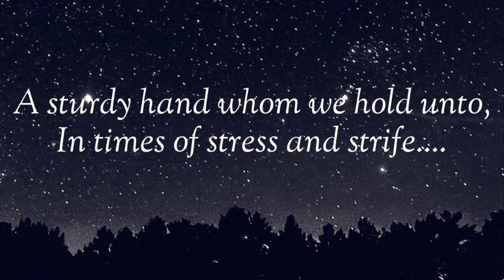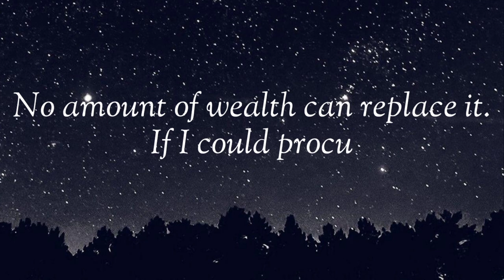FATHER'S DAY POEM|Spoken Word Poetry|FATHER'S DAY 2022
Hello Gus, welcome back once again.

Anyway,
This is the first time I tried writing Poem. The sentences may not rhyme and moreover the words I use may not fit or inappropriate in some lines but don't take me wrong.
Correction is most welcome.